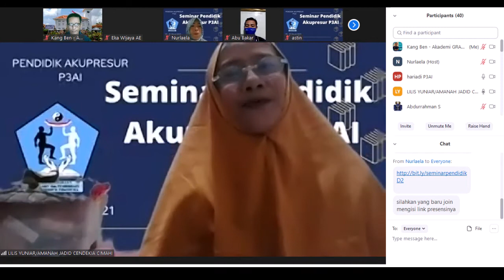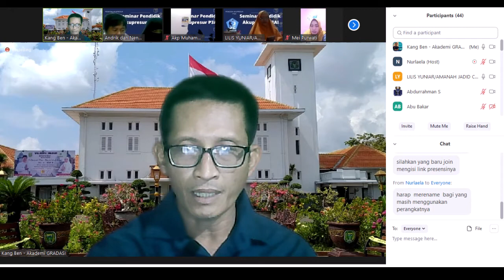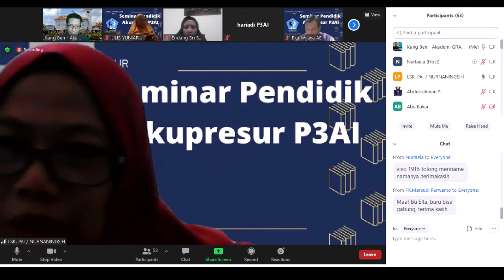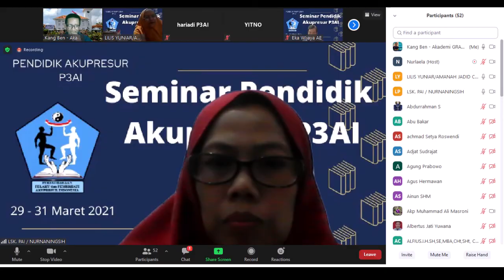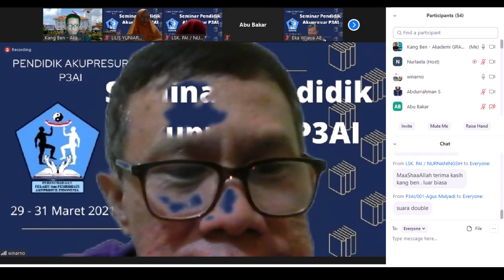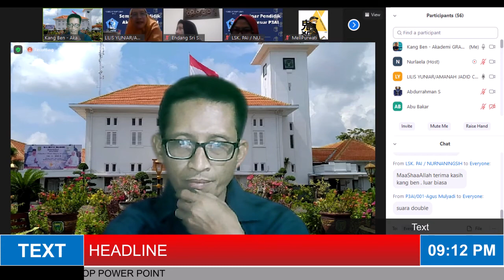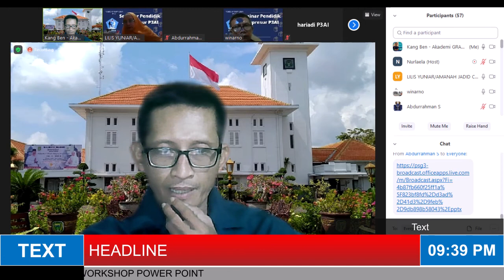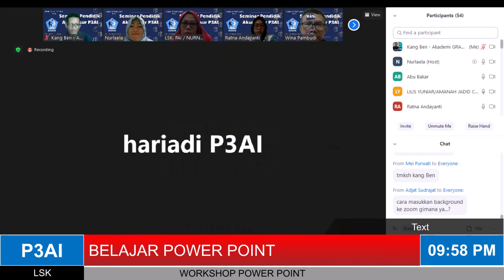WORKSHOP POWER POINT POINT